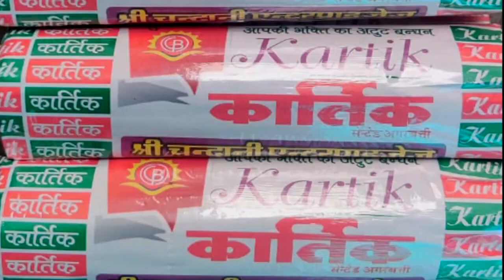कांग्रेस सेवादल के जिला सचिव हजरत अली के हत्यारों को शीघ्र गिरफ्तार करने की मांग